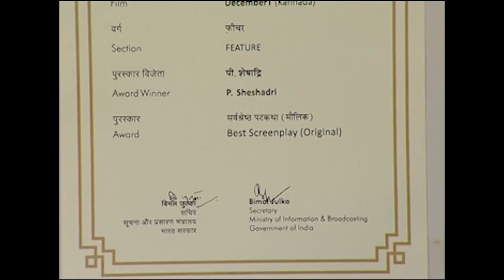P Sheshadri's Journey of cinema Ep 13 December 1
The story behind December-1